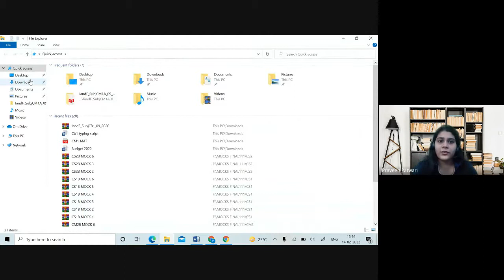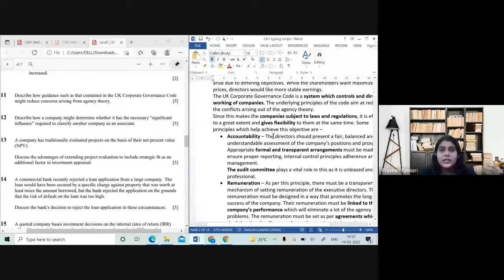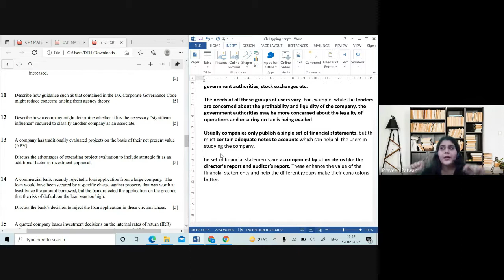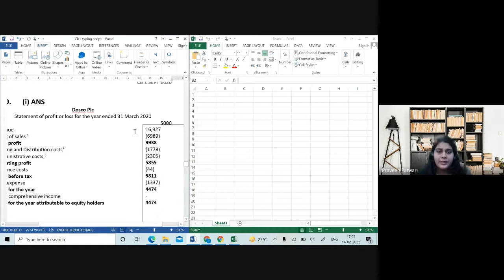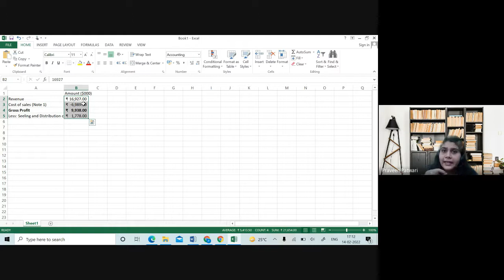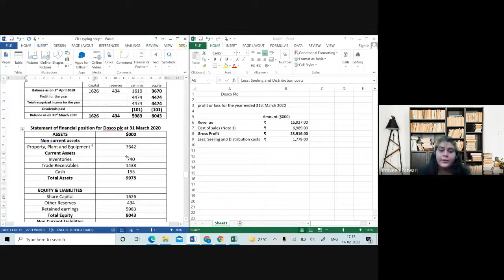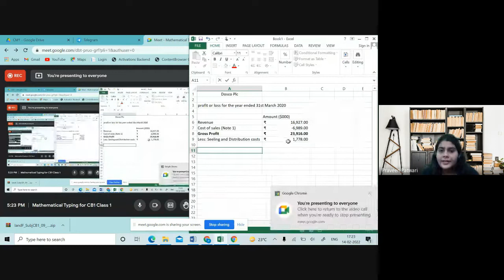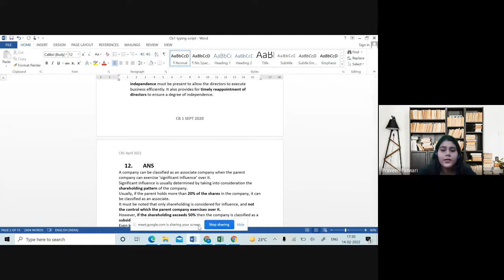Mathematical Typing | CB1 | Vandita Sarda | IFoA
This video covers all aspects of efficiently and correctly typing your answers in MS Word for CB1. In this video, you'll learn how to create a Profit and Loss (P&L) statement and a Balance Sheet in Microsoft Word using Excel. We guide you through the process of organizing financial data in Excel, then importing and formatting it into Word for a professional presentation.

0:00 Introduction
3:00 How to unzip a folder
4:38 Shortcut for split screen
6:51 Rules for answering MCQs
7:53 Paper pattern overview
8:48 Strategies for descriptive questions
15:30 Referencing rules
19:40 Accounting sums
44:27 Headers and Footers
45:37 Important considerations for creating and uploading the file